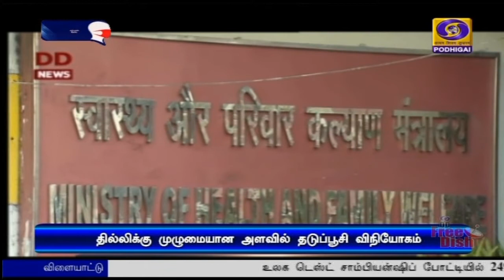தடுப்பூசி விநியோகம்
கடந்த 21 ஆம் தேதி வரை மாநிலங்களுக்கான தடுப்பூசி விநியோகம்  உரிய முறையில் நடைபெற்றதாக  மத்திய சுகாதார அமைச்சகம் விளக்கம் அளித்துள்ளது.